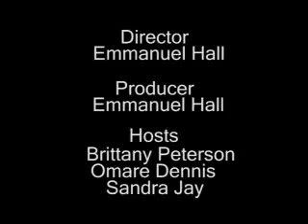On The Yard - Tips for Freshmen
The OTY crew brings you tips to keep in mind as a college freshman.